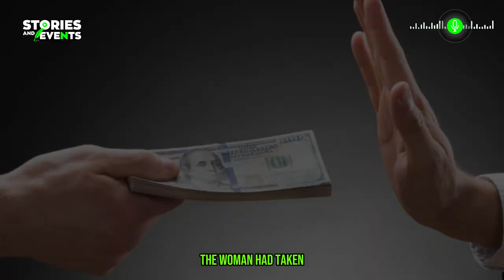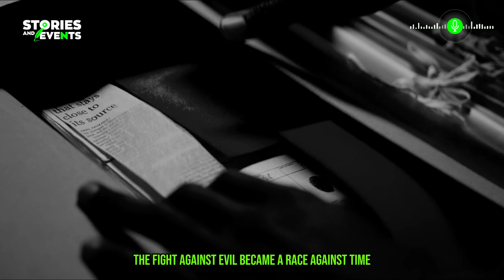🔴 The child with tears in his eyes asks the police to arrest his father.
Augusto, with tears in his eyes, revealed that his father was involved in something dark, desperate, and tearfully asked the police officers to arrest him.

This story will transcend the bounds of reality in the quiet city of San José. Just a few days ago, everything was calm at the police station until a child burst in, screaming, changing everyone's lives forever. The name of this bold little boy was Augusto, and behind his words of desperation hid a secret that would leave the city shaken.

The police station, once a haven of tranquility, turned into a scene of frenetic action. Augusto, with tears in his eyes, revealed that his father was involved in something dark and asked the police to arrest him. The atmosphere changed from serene to tense in a matter of seconds, and what no one suspected was that this was just the beginning of a mystery that would defy all expectations.

After Augusto's shocking revelation about his mother's disappearance, the San José police station plunged into a frenzy of activity. The police chief, along with his team, dedicated themselves to following the leads provided by the distressed child. As they progressed through the quiet streets of San José, the shadows of the buildings seemed to whisper secrets that no one knew.

They arrived at the house pointed out by Augusto, an apparently ordinary house in the neighborhood. The police chief, with the seriousness befitting his position, knocked on the door and asked for Augusto's mother. The response, uttered cautiously by the surprised neighbor, left everyone in the room in shock. No one had seen Augusto's mother for a long time.

The child, between sobs, revealed that his father had told him that his mother simply went for a walk one day and never returned. The officers' gazes met, sharing the burden of understanding the magnitude of the situation. The tranquility of San José was being shaken by a mystery no one had anticipated.

The police decided to intensify the investigation, delving into Augusto's mother's past. They discovered that she led a secret life connected to events in the city that no one would have dared to imagine. It seemed that San José held dark secrets beneath its peaceful facade.

As they unearthed the connections, they realized that Augusto's mother was a key witness in a local corruption case involving prominent figures in the city. The woman, fearing for her life and that of her family, had decided to disappear to protect her son and reveal the truth at the right moment.

Days passed with increasing intensity. The police, determined to solve the case, followed every lead, facing obstacles that seemed to arise from every direction. The search took them through dark alleys and forgotten corners of the city, while the truth resisted emerging.

Finally, after an arduous investigation, they managed to locate Augusto's mother. However, the truth behind her disappearance left everyone stunned. The woman had taken extreme measures to protect her family and expose the corruption hiding in the shadows of San José.

With each passing minute, the story took darker turns. The police discovered that Augusto's mother, in addition to being a witness in the corruption case, was also connected to a clandestine information network. Her disappearance was not only to protect her son but also to safeguard documents and evidence that could expose the corrupt figures in the city.

They found that Augusto's mother had been collecting evidence for years, documenting the illegal activities of those hiding behind a respectable facade in the city. The revelation of her secret files laid bare the extent of the corruption that had affected the community.

As the plot unfolded, they realized that the disappearance of Augusto's mother not only had personal implications but could also change the course of politics and justice in San José. The fight against evil became a race against time to expose the truth before the perpetrators could escape justice.

Citizens, unaware of the shadows looming over their city, began to wake up to the hidden reality. Public revelations about corruption unleashed a wave of outrage and demands for accountability. San José became a hotbed of protests and debates, and the pressure on the police to solve the case increased exponentially.

The revelation of local corruption triggered a series of events that shook the foundations of the city. The corrupt figures were arrested, facing the consequences of their actions. Justice prevailed, but the emotional scars would persist in Augusto's family and the collective conscience of San José.

The story of Augusto and his mother left an indelible mark on the city. People united in demanding transparency and accountability, leading to a significant transformation in local politics and administration. The truth, though painful, became a catalyst for positive change.

Thank you for joining me in this episode full of shocking twists from "Mysteries of Reality."